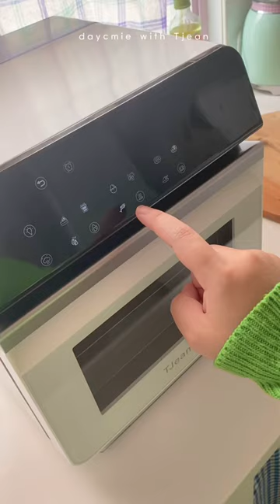Tjean steam oven